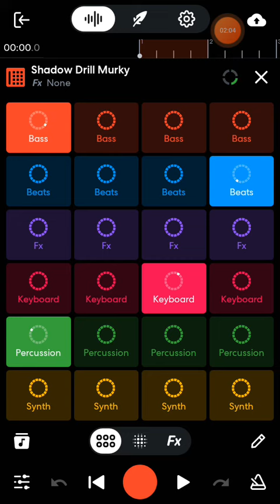Downerz Beat Hiphop...(Bandland)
Downerz Beat Hiphop. (Banbland)